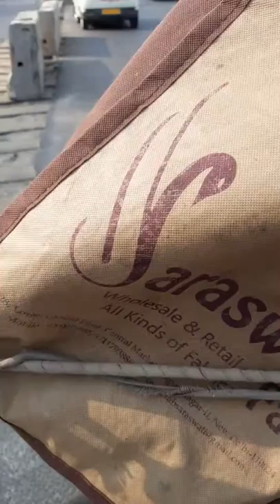Raning on the way(1)